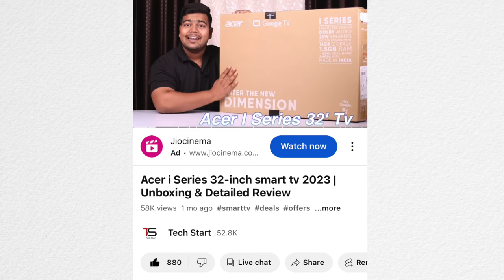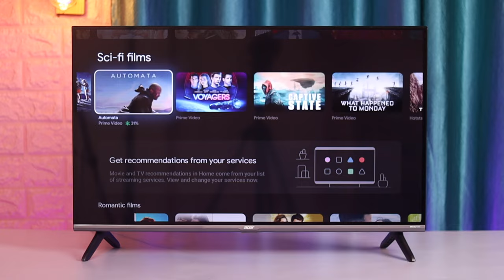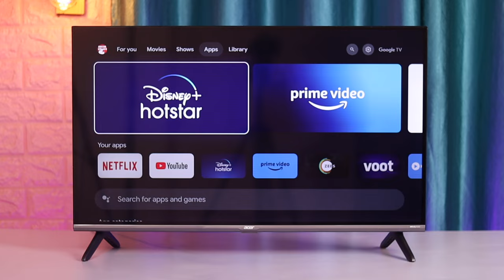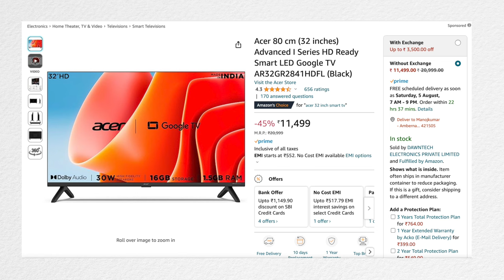Acer Advance I Series 32-inch Tv after 1 Month Use | QnA | Acer 32-inch QLED Tv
Acer 32 inches Advanced I Series  Google TV ( AR32GR2841HDFL ) Unboxing and detailed review.

Buying Link 👇🏻
🛒 Acer i Series

Other 32-inch tvs
🛒 Oneplus Y1S
🛒 Lg LQ57
🛒 Redmi Fire TV

Acer 32-inch QLED Tv
Acer Advance I Series VS Acer V Series QLED tv
Acer V 32inch QLED tv
Acer QLED tv
Acer Advance I VS Acer 32 inch QLED tv
Acer AR32G tv review
Acer 32 inch tv unboxing
Acer I Serires tv unboxing and Review
Acer tv VS Redmi Tv
Acer Tv VS Onplus Y1S
Acer Tv VS Mi Tv
Acer 80 cm (32 inches) Advanced I Series HD Ready Smart LED Google TV AR32GR2841HDFL (Black)
Deals on Amazon Prime Day sale
Smart tv deals
Best 32-inch smart tv under 15000
Best 32-inch tv under 13,000
Acer's new 2023 tv
Acer I series smart tv 2023

Acer 32 inch tv2023 UNBOXING
Acer 32 inch tv 2023 review